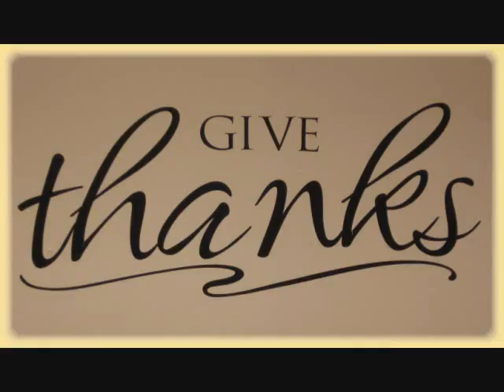"GIVE THANKS" by Latonya Style [Dance Skool]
NEW DANCE for both Male and Female Dancers. Last year was Latonya Style brought the VERSATILE dance, which got crazy love around the world. This year wi haffi *Give Thanks* LOOK OUT FOR HER OTHER NEW DANCE called "Aunty Lulu", it's gonna be crazy.